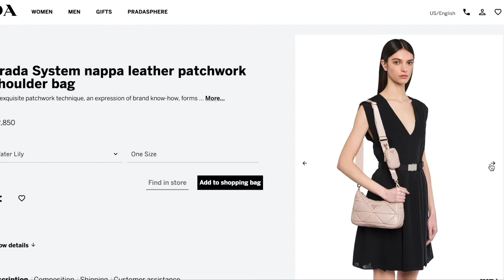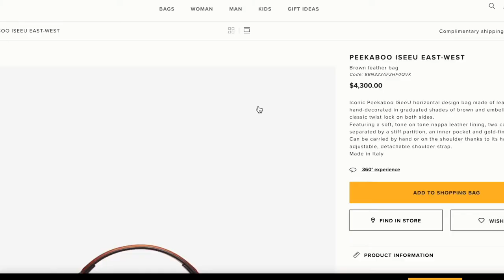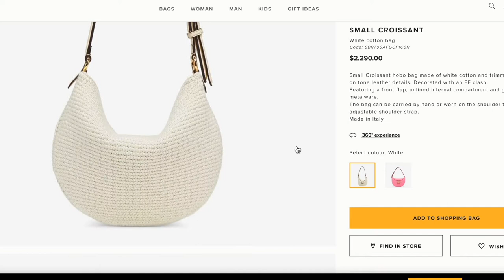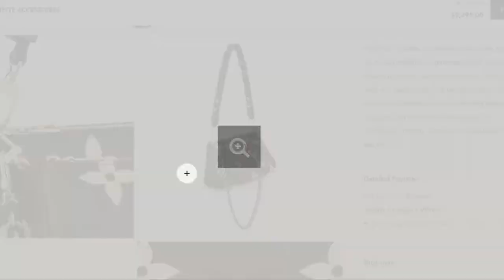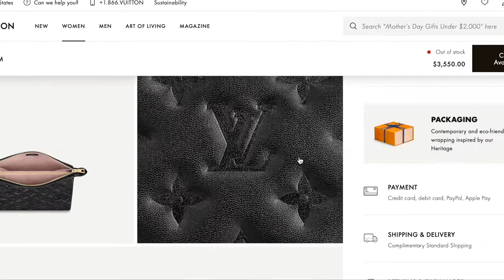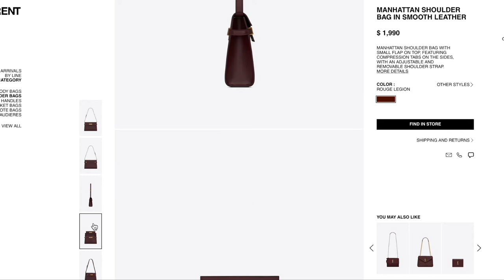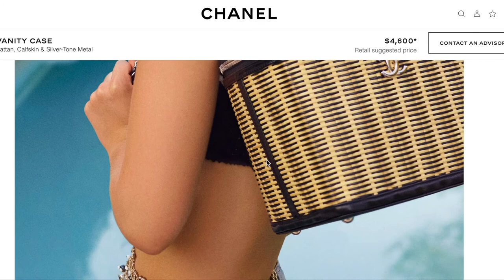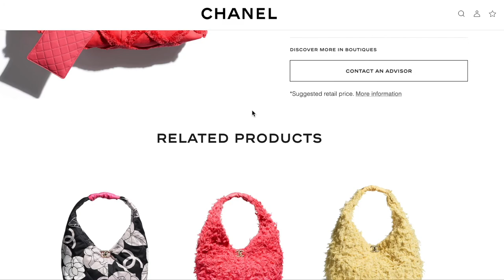New Designer Handbags 2021 // Hottest Bags - My Opinions + Instagram Poll Results - Would I Buy It?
Hi friends!! Today we're talking about some of the hottest new released handbags from Fendi, Gucci, Louis Vuitton, YSL, Prada and Chanel. I'm telling you my opinions on these brand new bags, as well as the results of the Instagram poll I conducted with all of your opinions!

0:00 start
0:39 Prada patchwork
1:42 Fendi baguette
2:37 Fendi peekaboo east-west
3:34 Fendi croissant
4:19 Gucci multicolor shoulder bag
5:33 LV multi pochette accessoires
6:31 LV coussin
7:48 YSL 5 à 7 hobo bag
8:24 YSL manhattan bag
9:38 Chanel vanity case
11:14 Chanel large hobo bag

⭐️My top: Target (no longer available)
⭐️Style coffee table book

⭐️Chanel coffee table book